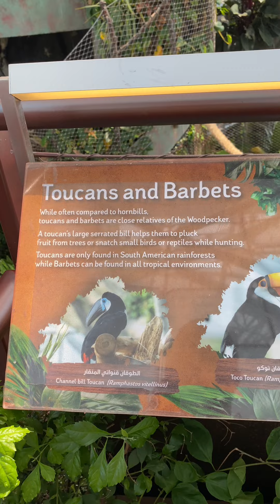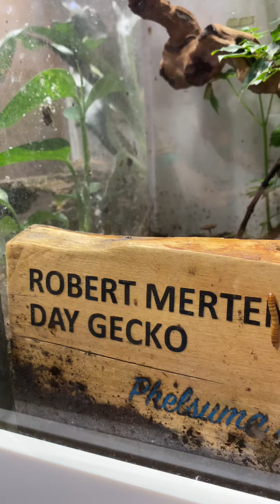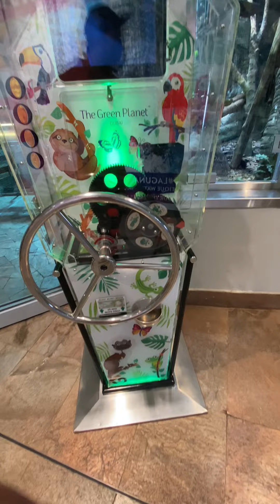The green planet 🌳🌴🌳🌴🌿 Dubai